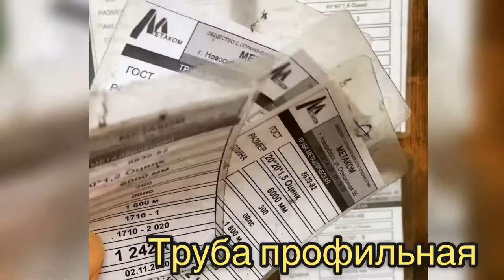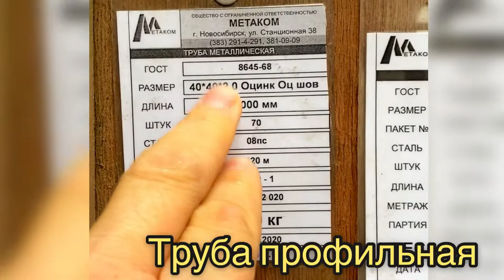ОЦИНКОВАННАЯ ТРУБА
Выгодно или не выгодно?
Однажды  мне пришлось взять ответственность на себя и принять важное решение.
Мы полностью поменяли трубу, используемую в производстве наших теплиц.
Раньше использовали чёрную трубу - но она подвержена коррозии. А это снижает качество, долговечность и гарантию.
И мы полностью перешли на оцинкованную трубу, более прочную и не подвергающуюся коррозии. Для этого  закупили новое сварочное оборудование, поставили хорошие вытяжки и освещение. Создали особые условия для сотрудников: сварщики получают качественные средства защиты, горячие обеды и молоко.
В общем дело получилось не легкое и не дешевое.
Но теперь мы уверены в своих каркасах. Они прочные и не подвержены коррозии.
 А благодаря порошково-полимерной покраске становятся только крепче и качественней. Ведь такое покрытие дополнительно защищает от ржавчины и внешних воздействий.
Что мы получаем в результате?
У нас крепкие и качественные теплицы, в которых мы уверены настолько, что даём гарантию.
Люди, покупающие наши теплицы, чаще всего возвращаются повторно - за второй, третьей, четвёртой.
Благодарят нас и советуют знакомым. Вот так обернулось наше нововведение!

Приходите к нам за теплицей!
За расчетом и консультацией
🏡 Екатеринбург ул Климовская 23
🖥 ural-usadba.ru